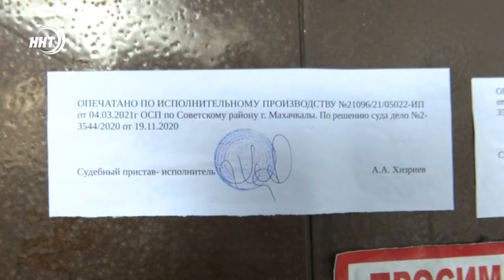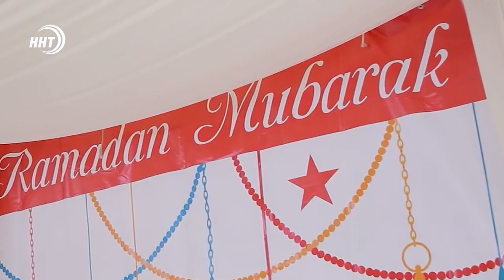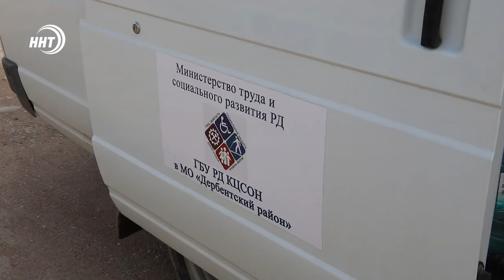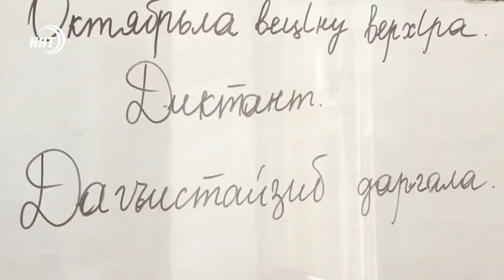Новости Дагестана за 9.04.2021 года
1. На страже земли. В Махачкале активизировалась борьба с незаконным строительством.
2. Пособия малоимущим. Нуждающиеся  семьи Дагестана получат финансовую поддержку от государства.
3. Золотой дубль. Футболисты из г.Хасавюрта досрочно оформили победу в чемпионате Дагестана.